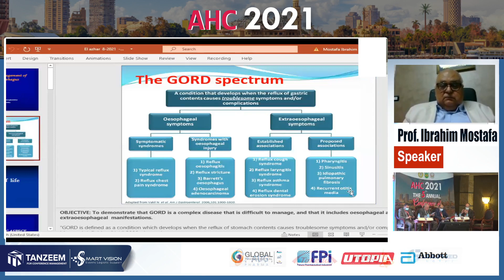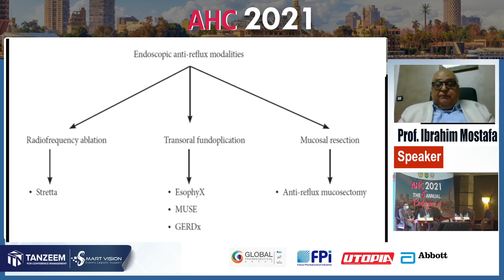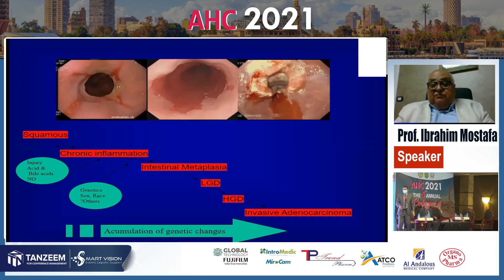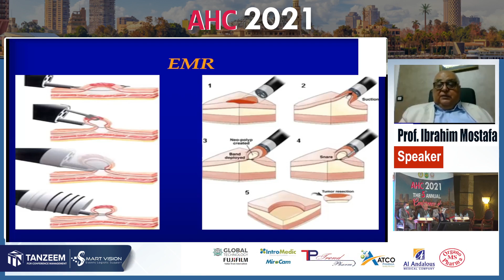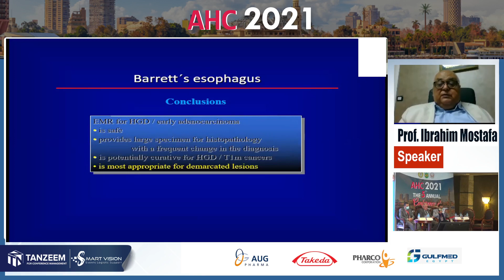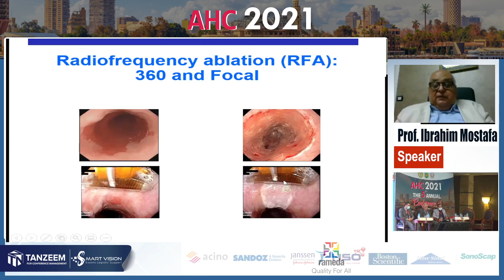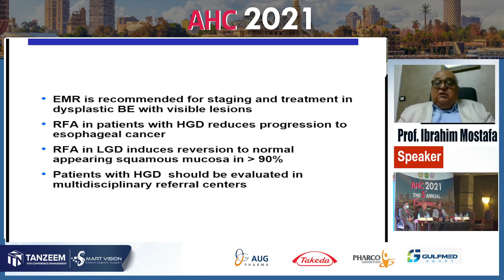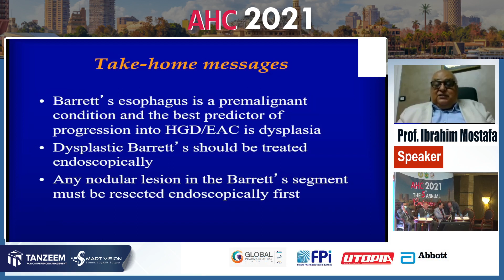Prof Ibrahim Mostafa